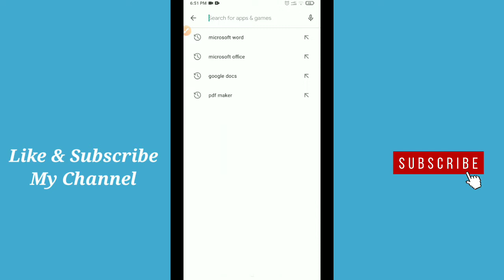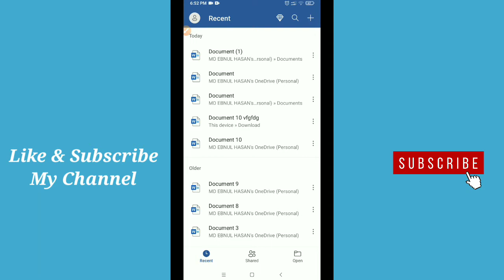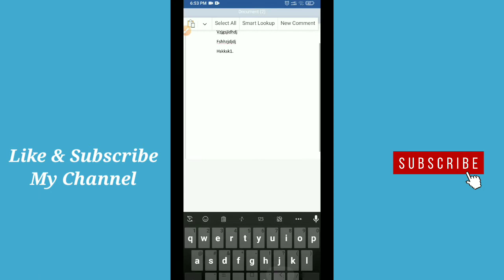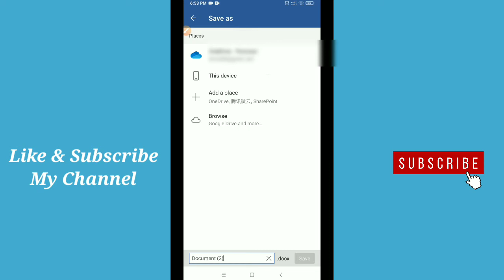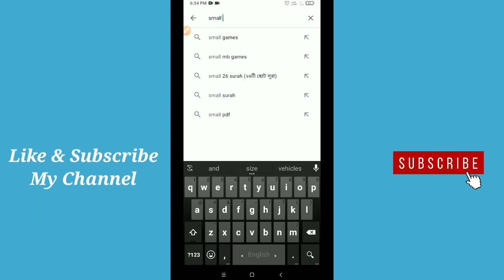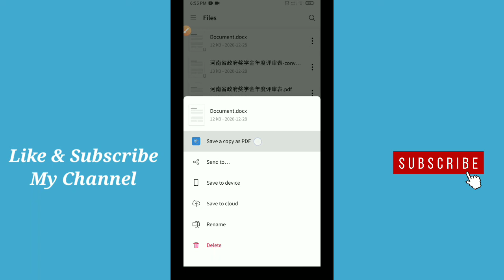How To Create PDF File on Android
In this video i will show you how to create pdf file on Android. Hope this video can help you.